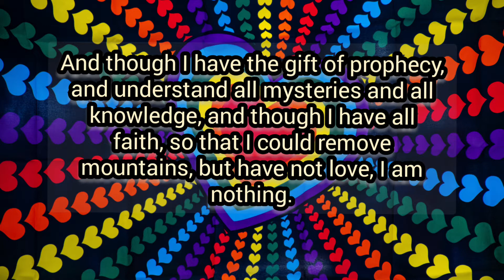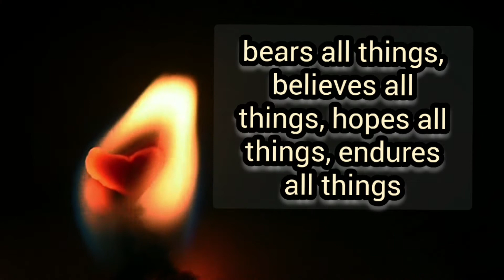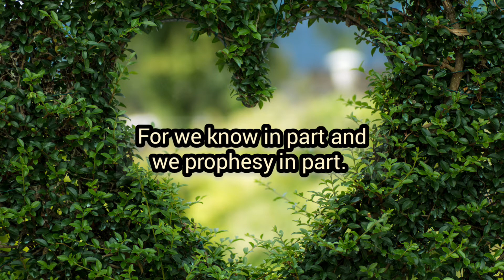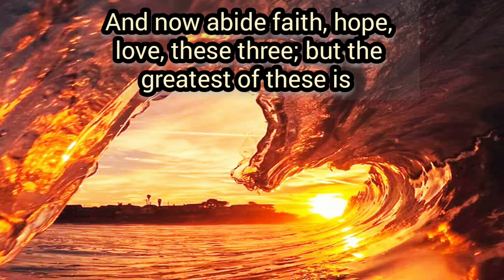LOVE!, First Corinthians 13/ in the Bible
The best description of love will find it here. Love suffer long not puff up. but the greatest of these is LOVE.

Though I speak with the tongues of men and of angels, but have not love, I have become sounding brass or a clanging cymbal. 2 And though I have the gift of (A)prophecy, and understand all mysteries and all knowledge, and though I have all faith, (B)so that I could remove mountains, but have not love, I am nothing. 3 And (C)though I bestow all my goods to feed the poor, and though I give my body [a]to be burned, but have not love, it profits me nothing.
4 (D)Love suffers long and is (E)kind; love (F)does not envy; love does not parade itself, is not [b]puffed up; 5 does not behave rudely, (G)does not seek its own, is not provoked, [c]thinks no evil; 6 (H)does not rejoice in iniquity, but (I)rejoices in the truth; 7 (J)bears all things, believes all things, hopes all things, endures all things.
8 Love never fails. But whether there are prophecies, they will fail; whether there are tongues, they will cease; whether there is knowledge, it will vanish away. 9 (K)For we know in part and we prophesy in part. 10 But when that which is [d]perfect has come, then that which is in part will be done away.
11 When I was a child, I spoke as a child, I understood as a child, I thought as a child; but when I became a man, I put away childish things. 12 For (L)now we see in a mirror, dimly, but then (M)face to face. Now I know in part, but then I shall know just as I also am known.
13 And now abide faith, hope, love, these three; but the greatest of these is love.